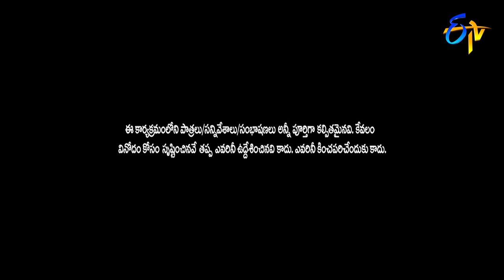Rocket Raghava Performance | Jabardasth | 7th March 2019 | ETV Telugu